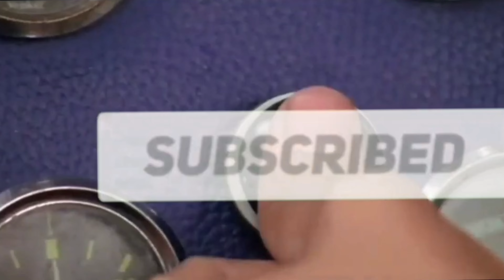| vlog 6 | | Mr maaz | | Food vlogger बने माज भाई 😂😂